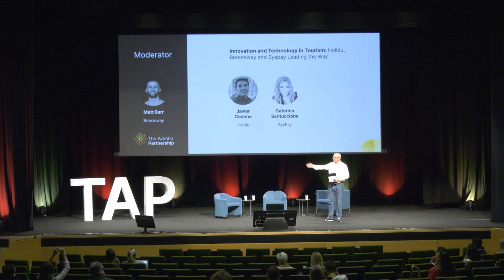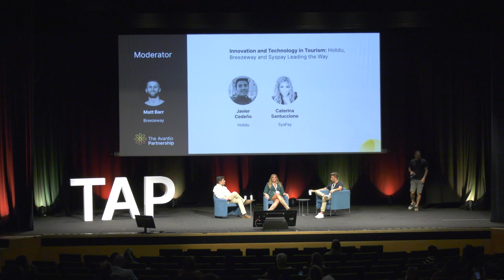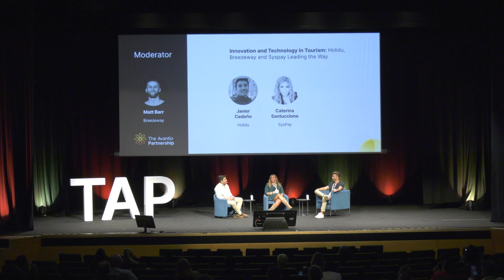Innovation and Technology in Tourism: Holidu, Breezeway and Syspay Leading the Way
Embark on a journey into the dynamic intersection of innovation and technology in the tourism industry with our expert panel featuring leaders from Holidu, Breezeway, and Syspay. As the travel landscape continues to evolve, the role of technology has become paramount in shaping the future of tourism experiences.
Matt Barr:  VP of Sales & Client Success Breezeway